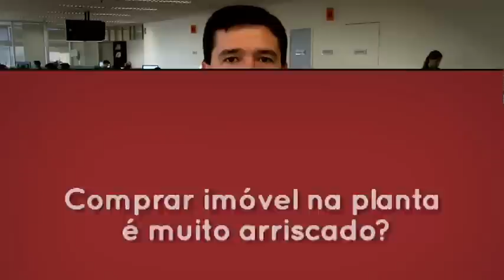Comprar imóvel na planta é muito arriscado?